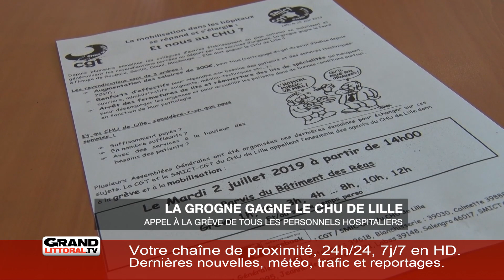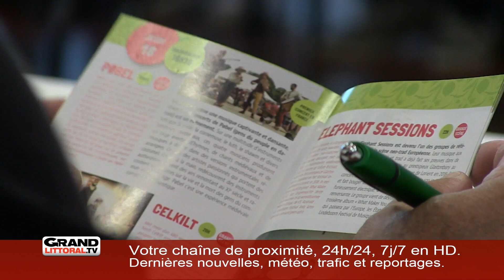Mardi 2 Juillet 2019 - L'information de la Côte d'Opale